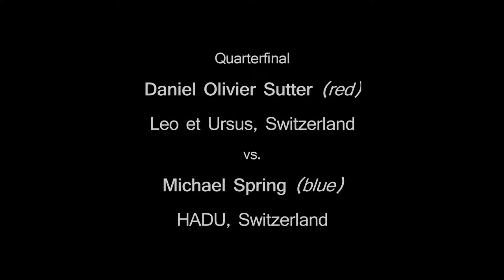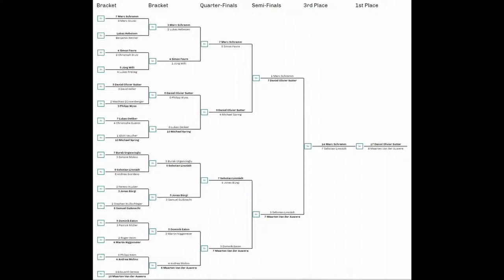Swiss Gathering 2018 - Quarterfinal - Daniel Olivier Sutter vs. Michael Spring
Daniel Olivier Sutter (red) vs. Michael Spring (blue)

Thanks to Franziska Wüstholz for filming, Jonas Bürgi for coaching, and Jack Gassman for being my tournament mentor!